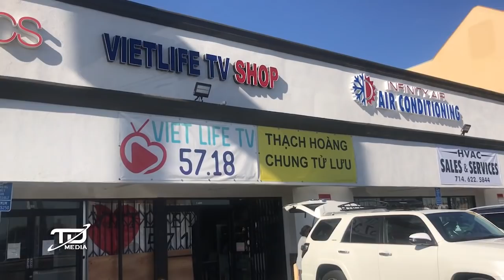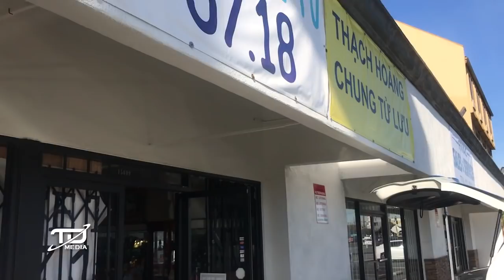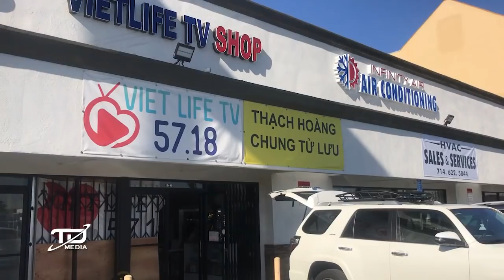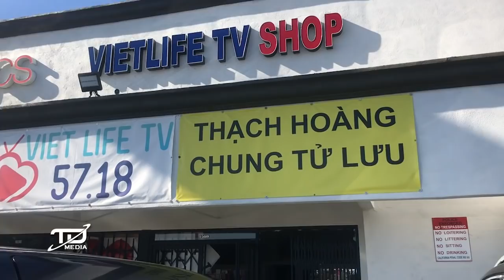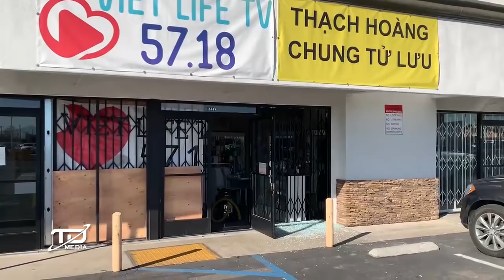HOT ! Litlte Saigon - Đài VietLife TV tiếp tục bị BẮN ! Gặp gỡ Chung Tử Lưu